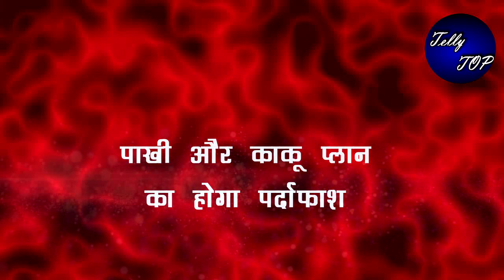Gum hai kisi ke pyaar mein || पाखी और काकू प्लान का होगा पर्दाफाश, विराट सुन लेगा सारी बातें